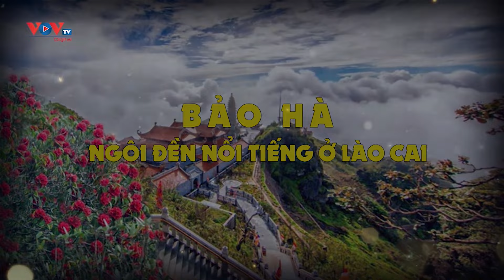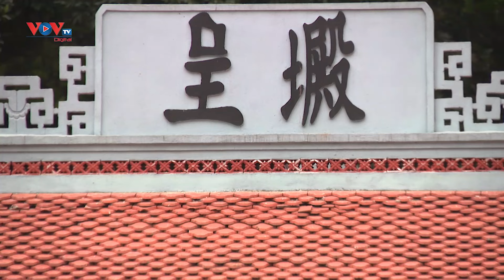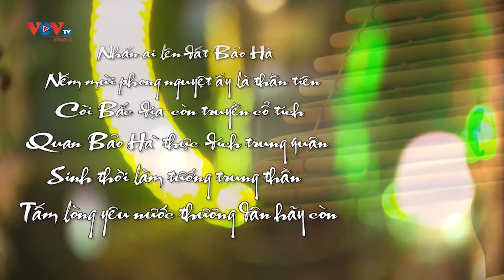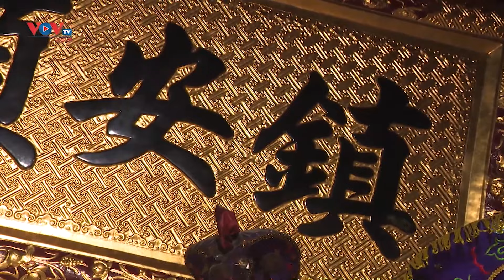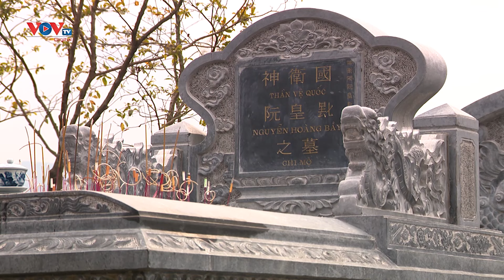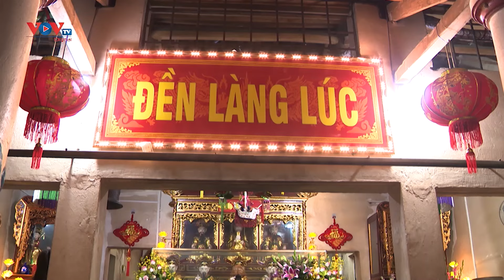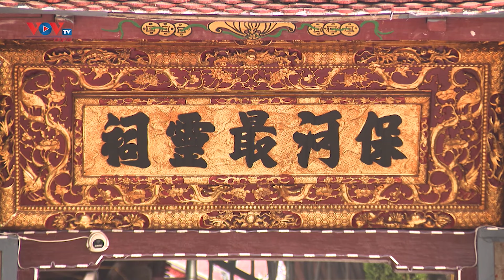VOVTV Travel - Đền Bảo Hà Thờ Ông Hoàng Bảy Ở Lào Cai Linh Thiêng Thế Nào ?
Đền Bảo Hà từ lâu đã trở thành địa chỉ tâm linh không thể thiếu trong hành trình về với mảnh đất Lào Cai của rất nhiều du khách thập phương.